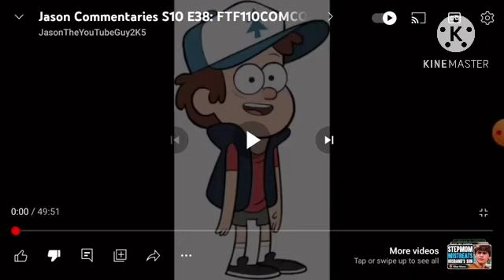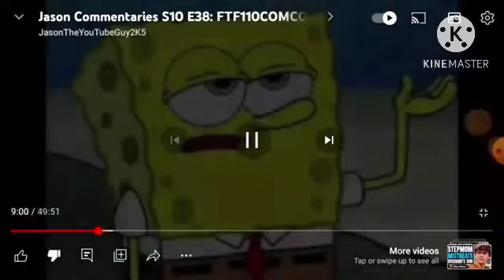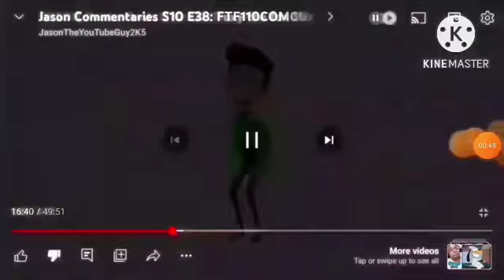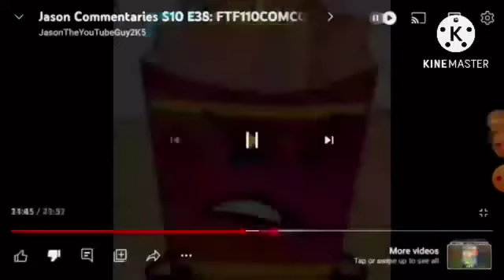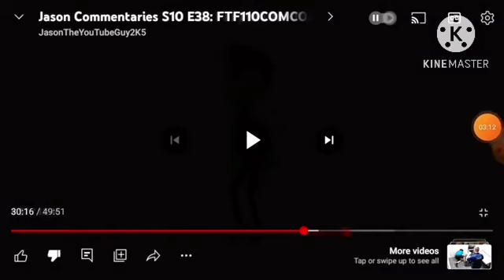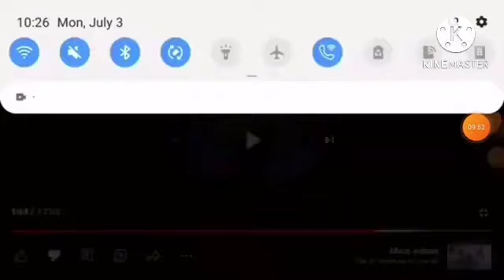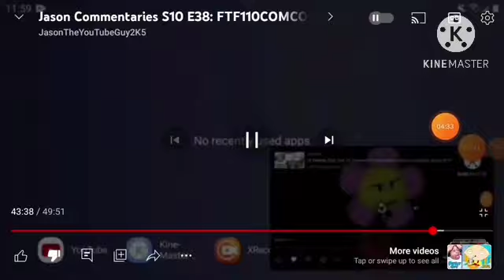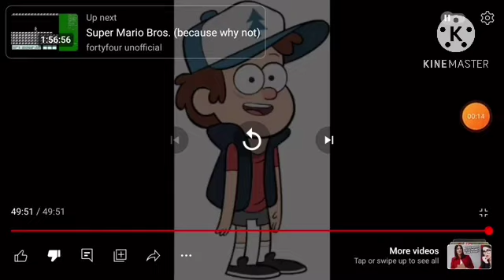Jason Commentaries S10 E39: FTF110COMCOHCOMCOHCOMCOHCOMCOHCOMCOHCOCYSDNROBM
FTF110COMCOHCOMCOHCOMCOHCOMCOHCOMCOHCOCYSDNROBM = Foxy the fox 110’s commentary on my commentary on her commentary on my commentary on her commentary on my commentary on her commentary on my commentary on her commentary on my commentary on her commentary on Christmas yes sunny day no’s rant on Bruh moment